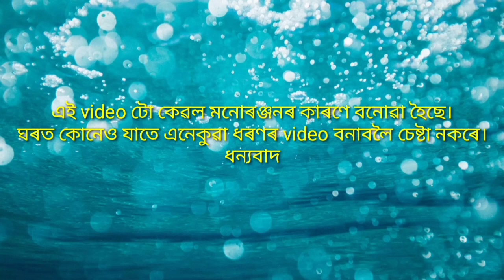Hot oil vs Gas lighter experiment /// Assam point